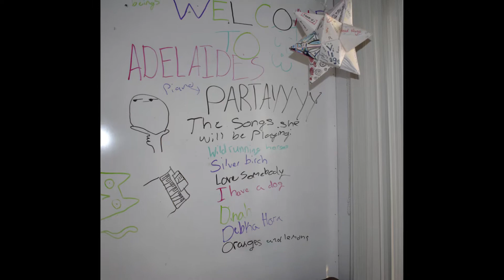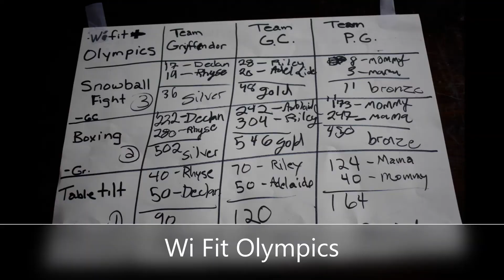Summer of 21